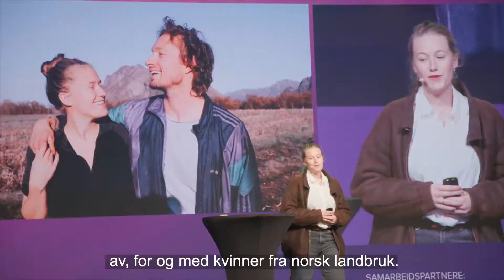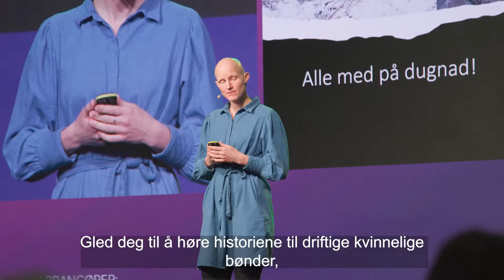Kvinner i landbruket 2022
Nationen, Felleskjøpet og Dyrsku'n inviterer til en konferanse for og av kvinner i landbruket. Velkommen til Dyrsku'n 10. september, til en dag spekket av inspirasjon og gode foredrag!